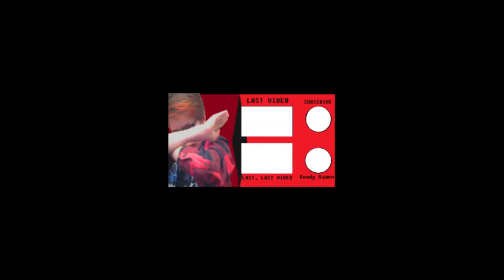KICK THE GUY WITH THE MIC - Rainbow Six: Siege #2